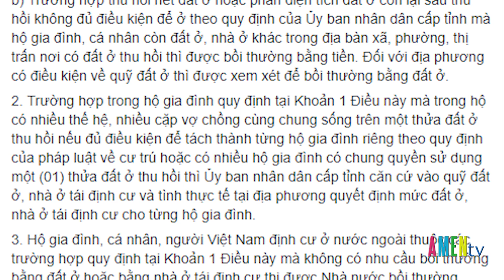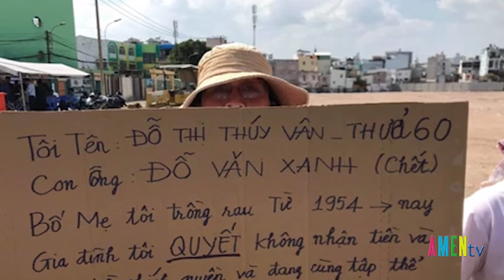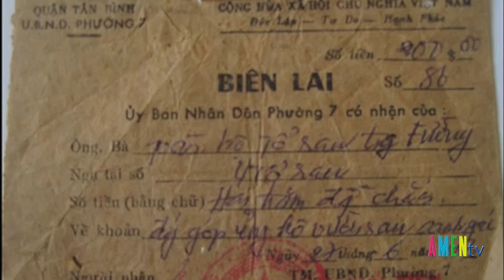Bình Luận Xã Hội: Bài “ĐẬP PHÁ NHÀ CỬA CỦA NGƯỜI DÂN LÀ “CHUYỆN BÌNH THƯỜNG”?”